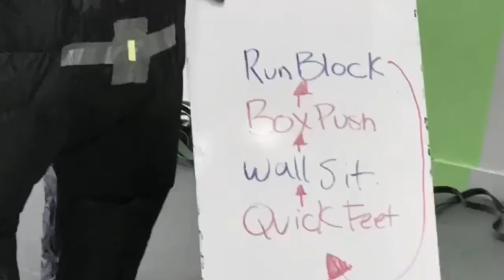Girls power|720 p full hd(720×1280)|KP OFFICIAL YOUTUBER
Kp Official YouTuber
Kp Official YouTuber
hi friends I am kp and your watching this video,this video is based on girls,today's time girls is so power full and strong Power exercised girls; spec. a self-reliant attitude among girls and young women manifested in ambition, assertiveness, and individualism. Although also used more widely , the term has been particularly and repeatedly associated with popular music; most notably in the early 1990s with the briefly prominent "riot grrrl" movement in the United States (cf. RIOT GIRL n.); then, in the late 1990s, with the British all-female group The Spice Girls.i hope your watching this video and enjoy it and friends please like,subscribe and share this video.

girl power essay

essay on girl power wikipedia

essay on girl power in india

girl power quotes pinterest

girl power songs

girl empowerment quotes

girl power essay 100 words

short speech on girl power